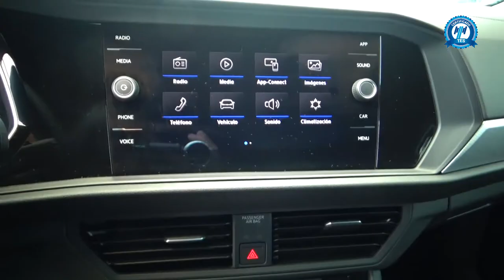Volkswagen / Jetta / 2019 - KM208288